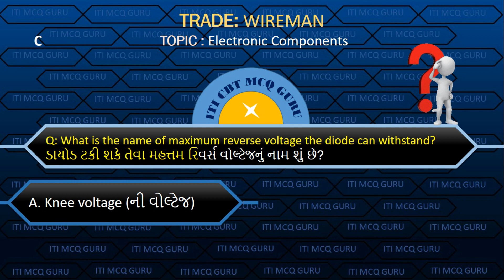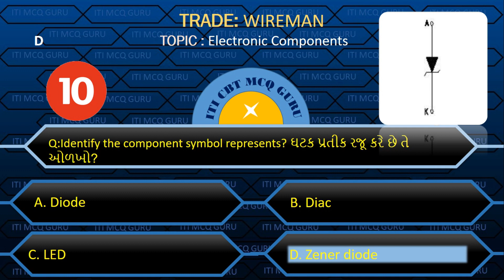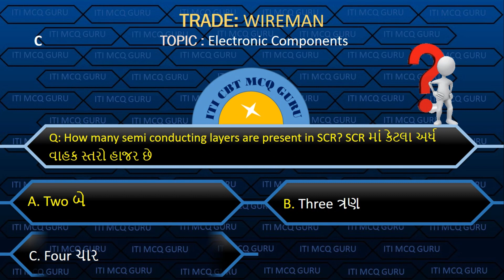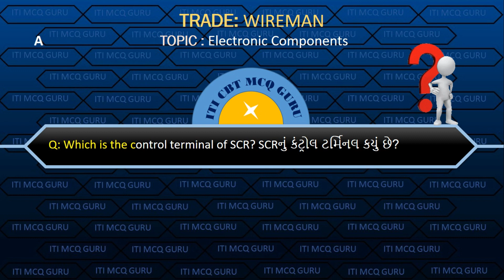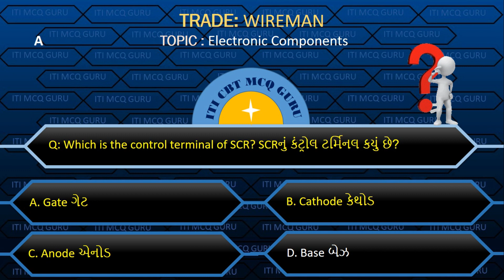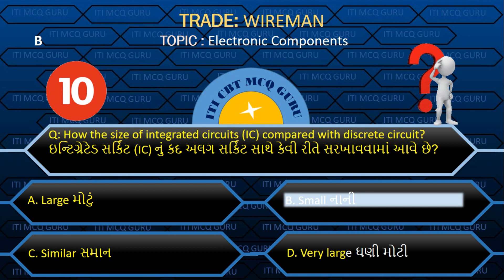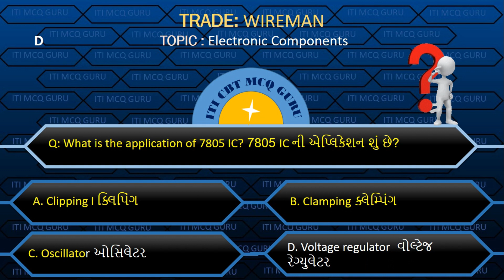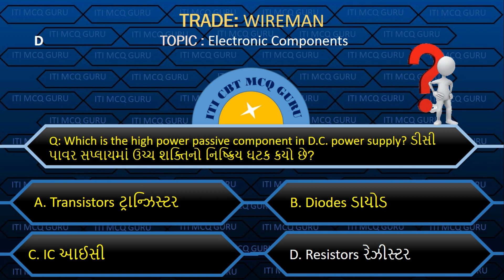Wireman 2nd year MCQ, Lesson : 1 Electronic Components MCQ,ITI MCQ,WM CBT MCQ, WM MCQ IN GUJARATI